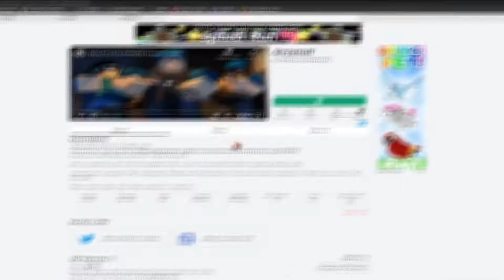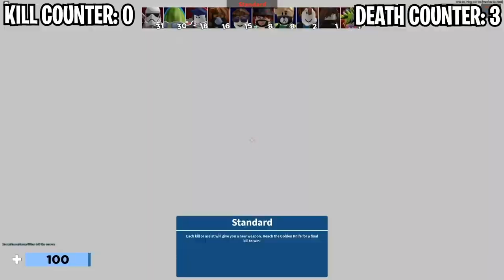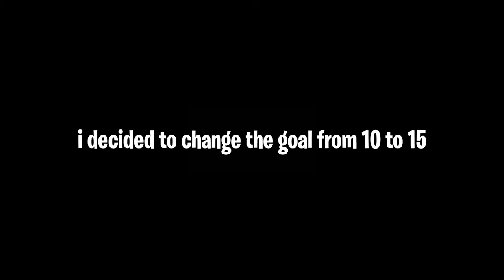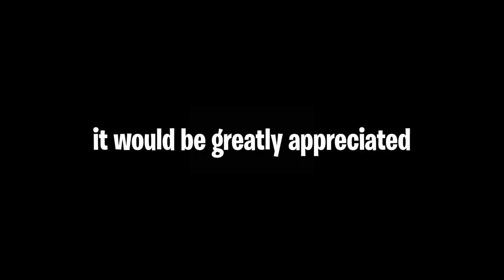ARSENAL but I can ONLY KNIFE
In this video I do a challenge on arsenal. Where I basically do an only knifing challenge in arsenal. I am only allowed to use my knife. Hope you enjoy!